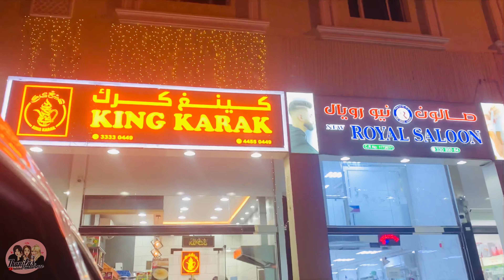ഒരിക്കലും പ്രതീക്ഷിക്കാത്ത എന്നാൽ ആഗ്രഹിച്ച ഒരു ഒത്തു ചേരൽ❤️Surprise video out now!!